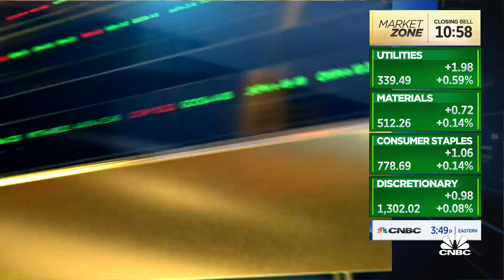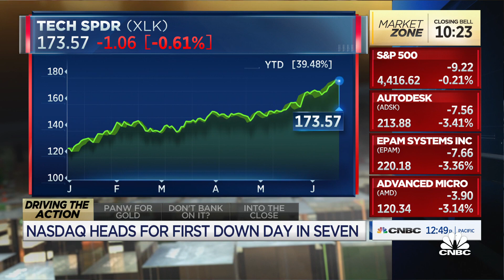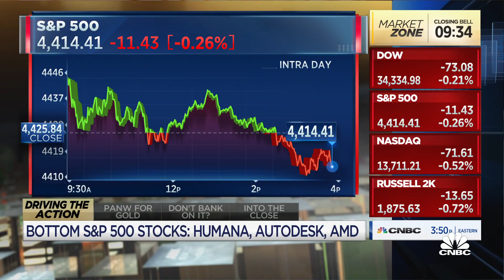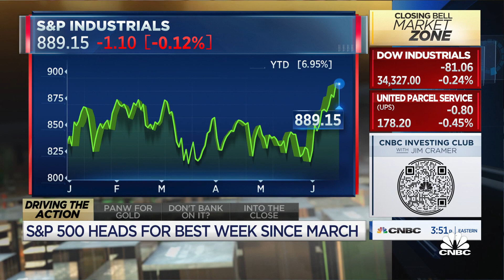Truist's Keith Lerner says he'd buy pullbacks in tech instead of chasing the sector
Keith Lerner, Truist co-chief investment officer, joins 'Closing Bell' to discuss his bear case for markets and offer his playbook.